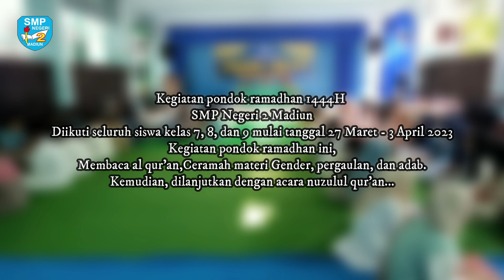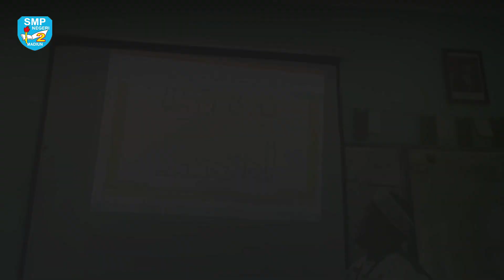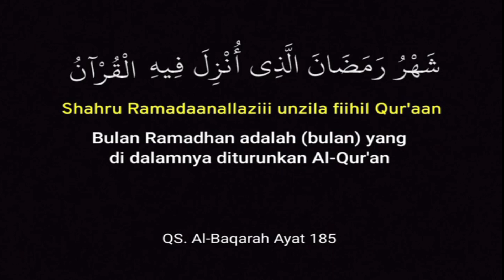KEGIATAN PONDOK RAMADHAN 1444H DAN NUZULUL QUR'AN SMP NEGERI 2 MADIUN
Kegiatan pondok ramadhan 1444H dan Nuzulul Qur'an SMP NEGERI 2 MADIUN dilaksanakan pada tgl 27 Maret 2023 Sampai dengan 3 April 2023 dan tgl 6 April 2023 untuk nuzulul Qur'an
Kegiatan tersebut diikuti seluruh siswa SMP Negeri 2 Madiun.
Seluruh siswa sangat antusias dalam acara tersebut.